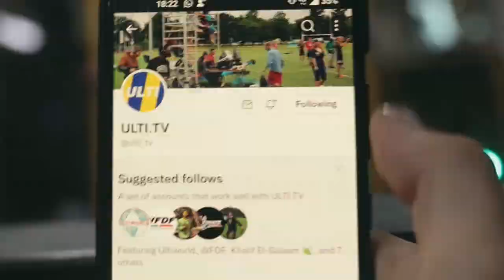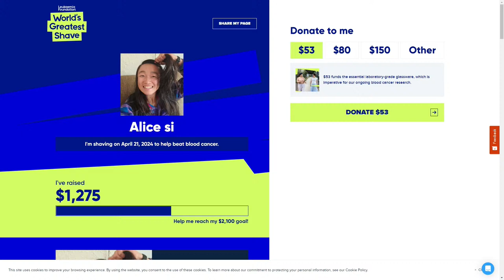MAMMOTH vs FYSHWICK UNITED— OPEN — AUCDI 2024 - SECOND LINK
ULTI.TV is excited to announce that we will be streaming the upcoming AFDA - Ultimate Australia Championships 2024 over the next two weekends.

Games will be streamed live on our YouTube channel.

In addition to a secondary sideline camera, we are supplying an extra commentator to provide dual commentary at AUC Division I.

Thank you to everyone who has supported us over the last few years.

If you want to join our crew on camera, commentary, editing, tech or anything else head to our website ULTI.TV, crew link is at the bottom of the page.

Yeah Ultimate, see you at the fields or on the streams soon!

❣️ Willem Garnier
❣️ Nathan Fowler
❣️ Swiss Ultimate Federation
❣️ Zach

💗 Thanks SPIRITED, GREATEST and FAN Patrons you are truly awesome for making FREE TO WATCH Ultimate stories happen with us 💗